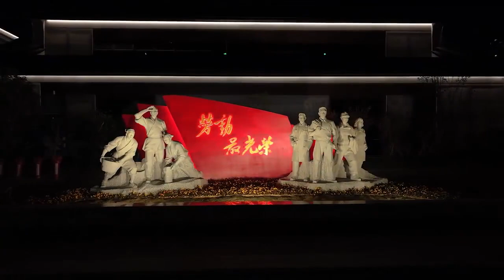May Day Cultural Park